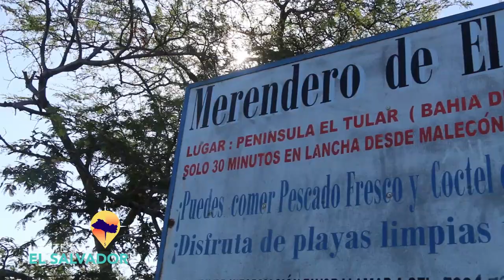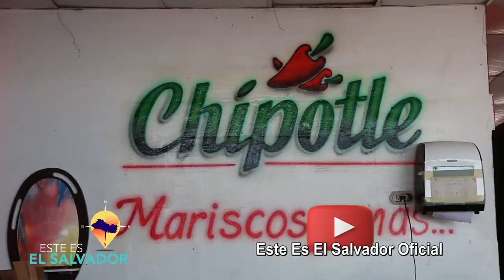ESTE ES EL SALVADOR- EXTRACCION DE CURIL & PUERTO EL TRIUNFO